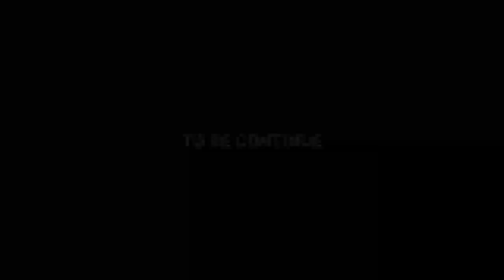Shinchan The Warrior | Blackmoor 2 The Traitor King | War start against Dark Lord 👿 | #1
Shinchan The Warrior | Blackmoor 2 The Traitor King | War against Dark Lord 👿 | #1